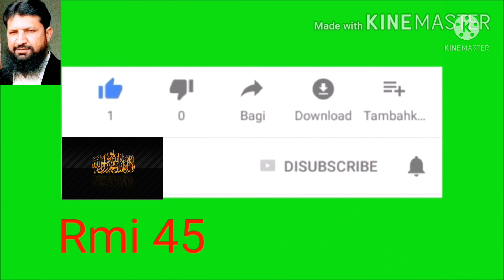Baldiyati election 2021 in Punjab Pakistan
Baldiyati election 2021 in Punjab Pakistan | baldiyati election 2021 in Pakistan | ‎@Rmi 45

studyads.info
‎@Rmi 45
about video
baldiyati election 2021 in Punjab Pakistan,9th class result